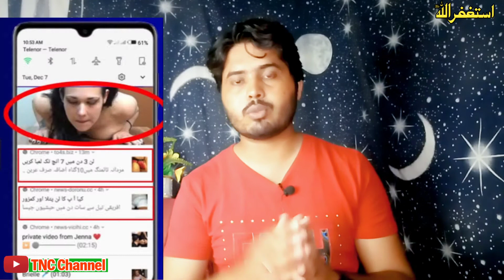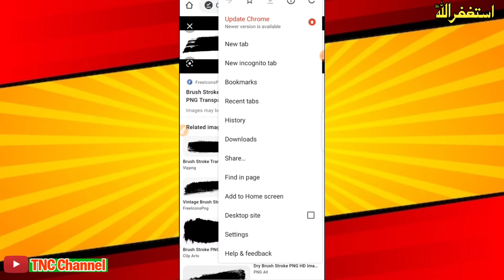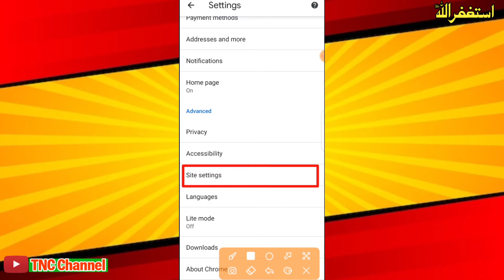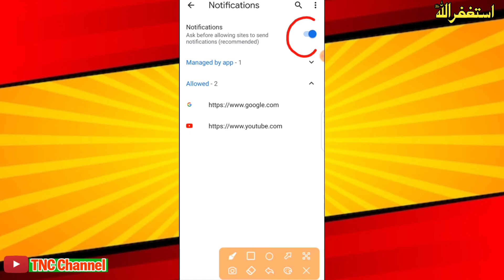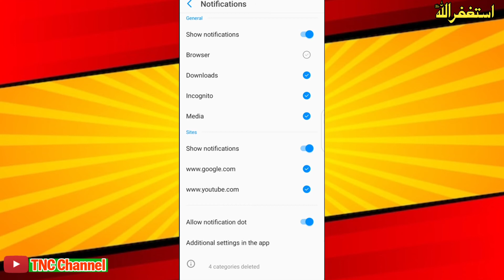Chrome Browser Ka Notification Kaise Band Kare|How To Stop All Notification Browser|TNC Channel🔥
😇 Welcome 😍

♠ I Am M.Naeem ♦ Welcome To My Own Channel TNC Channel ♠

♠About Video ♣.
Today This Is Tell On Chrome Browser Stop Notification.So I feel You Like My Video And Full Watch.

♣ Queries ♠..

Chrome Browser ma reload ka option kase khatam kare
Chrome Browser ma reload website ka option aa raha hai
Chrome remove cookies
Chrome browser ma error kase hataye
Chrome ko update kase kare
Chrome Browser ma drk mode kase kare
Chrome Browser ko install kase kare
Chrome Browser not working
Chrome browse can't find website

♠Title ♣..

..♣Contect Us All Social Media♦..